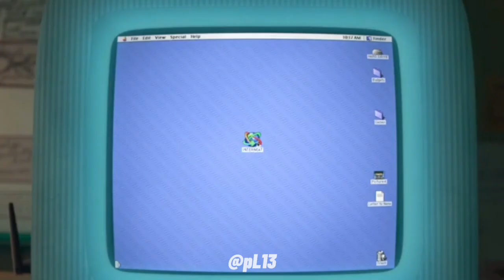porque esto esta en youtube?